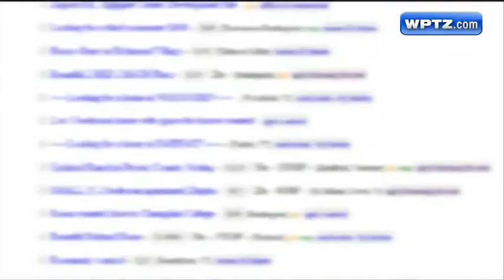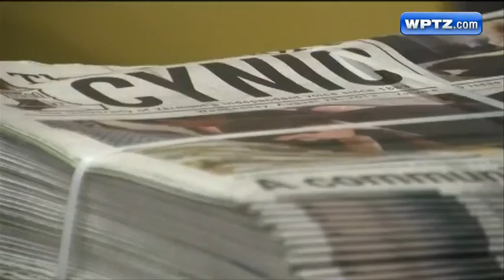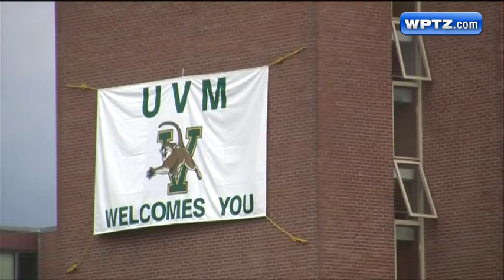Students want answers after racy Craigslist ad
Students at the University of Vermont want to know if it was one of their own who posted a racy ad to Craigslist.